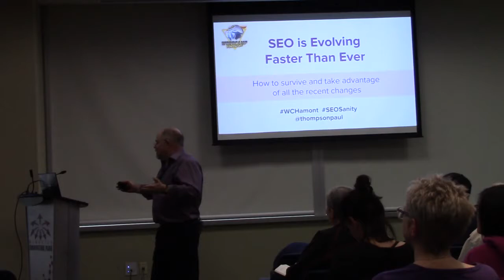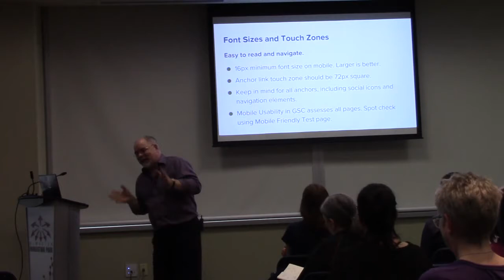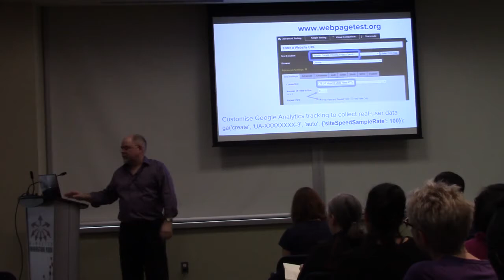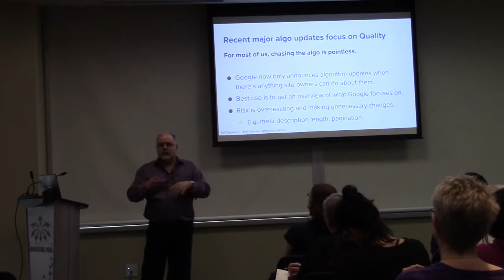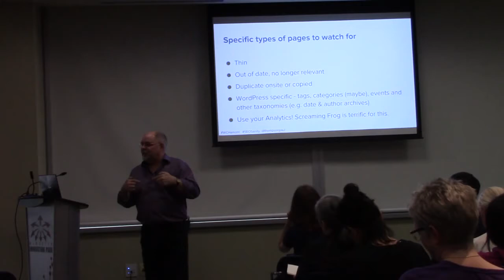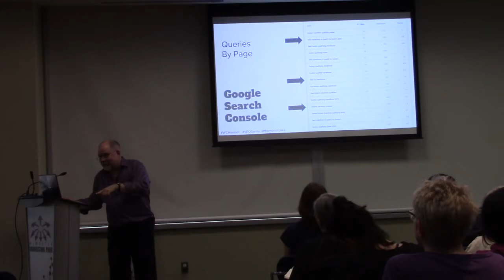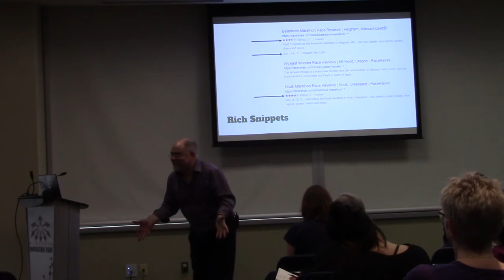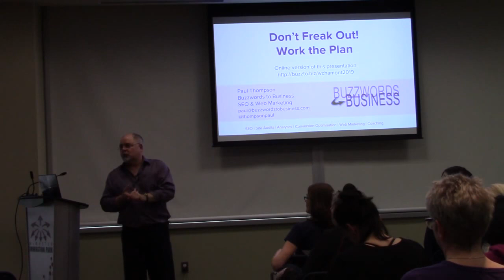Paul Thompson: SEO is Evolving Faster Than Ever. How to survive and and take advantages of all th...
Does it feel like keeping up with SEO has been a wild ride the past year?
The one constant in SEO is change, but the past 12 months have been especially turbulent. And the rapid pace of change promises to continue. Hard to know which changes to pay attention to and what to do about them
Voice Search? Mobile-First Index? E-A-T and algorithm updates? Site speed? Structured Data and Schema? Major changes to SEO Tools (Hello, Yoast SEO and Google Search Console!)
Whew.
You’re not alone in feeling overwhelmed. We’ll get right into the nitty-gritty of understanding how we need to adjust our thinking and adapt our WordPress sites, content and processes to succeed in this new reality, while maintaining our sanity. And slay a few sacred cows in the process.
We’ll particularly focus on the needs of small business sites, bloggers and small to medium, e-commerce sites while keeping the jargon under control.